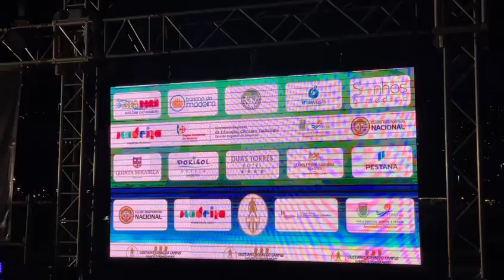Cristiano Ronaldo deixa mensagem na cerimónia de abertura do torneio do Nacional